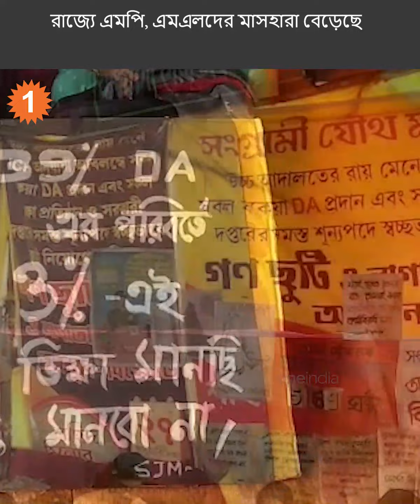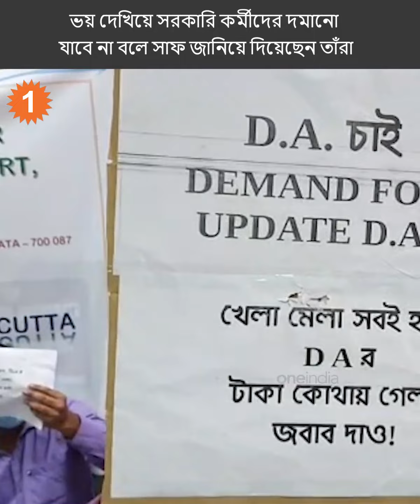বকেয়া ডিএ-র দাবিতে সরকারের হুঁশিয়ারি সত্ত্বেও ৪৮ ঘণ্টার কর্মবিরতিতে রাজ্য সরকারি কর্মীরা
বকেয়া ডিএ-র দাবিতে রাজ্য সরকারের হুঁশিয়ারি সত্ত্বেও ৪৮ ঘণ্টার কর্মবিরতিতে রাজ্য সরকারি কর্মীরা